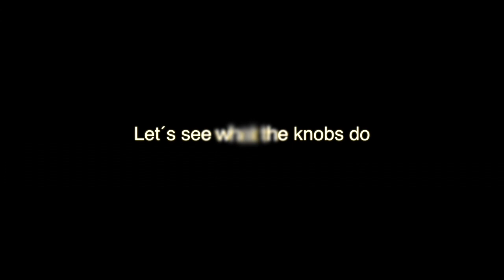One Control Hooker`s Green Bassmachine Guitar Demo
Hooker`s Green Bassmachine from One Control designed by Björn Juhl. This pedal is made for bass but works really well for guitar to. The amp is a Mad Professor OS51RT, Pickups in the tele is Lungren/BJF.